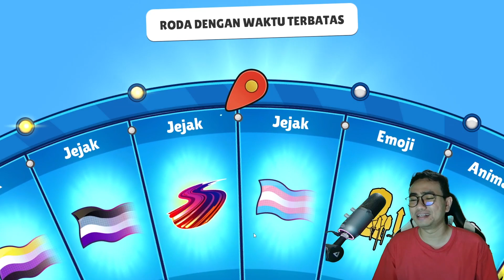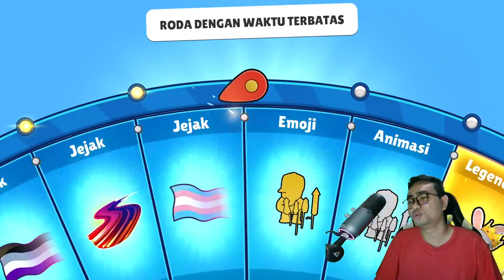AKU GACHA SEMUA SKIN RABBIDS UPDATE BARU 0.50!! DAPET SEMUANYA GRATIS CUY HOKI!! - Stumble Guys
Haloo guys! Sebelum Update Global 0.50 kita gacha dlu guys skin rabbids yang baru! Bagus banget skin rabbdis kali ini! Ayo kita gacha sampai dapet semua guys! Nonton Sampai habis yak!

OTW 1 JUTA SUBS!